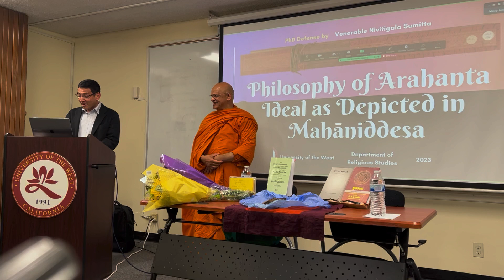PhD Defense at the University of the West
Venerable Sumitta successfully defended his PhD Dissertation on "Philosophy of Arahanta Ideal as Depicted in Mahāniddesa" at the University of the West, Rosemead, California.
Welcome to Dhamma USA - a community and charity organization dedicated to community care, spiritual care, and Pali studies. Our offerings include meditation, yoga, spiritual counseling, healing, therapeutic chanting, and Pali language teachings. At Dhamma USA, we promote peace, harmony, and non-violence along with the message of the Buddha. We are delighted to share the Theravada Buddhist Studies with like-minded individuals and communities, and we wholeheartedly support and promote all other Buddhist schools without any discrimination. We also respect and honor the teachings of all religions on humanity, world peace, non-violence, and environmental care.

Our mission at Dhamma USA is to provide spiritual care and community care through our programs and services. As a non-profit organization (501-c-3) based in the USA, we are committed to helping individuals and communities live a healthy, peaceful, and meaningful life.

Support our mission by visiting our and exploring our offerings. You can also find us on our blog our Facebook page at Dhamma USA, and our Twitter Additionally, you can show your support for our cause by subscribing to our YouTube channel at Dhamma USA and staying connected with us through our email at .

Thank you for your interest in Dhamma USA - We Care!